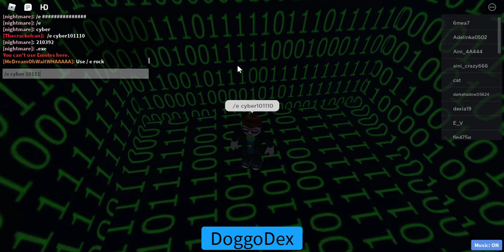How to get the Crypto Dog in Find the Doggos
welp new doggo new video
not putting the codes cuz uhhhhhhh yes
nah just kidding
/e cyber210392.exe
/e cyber101110